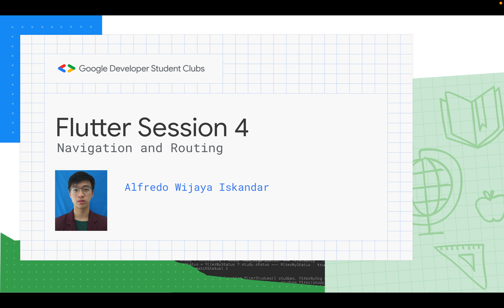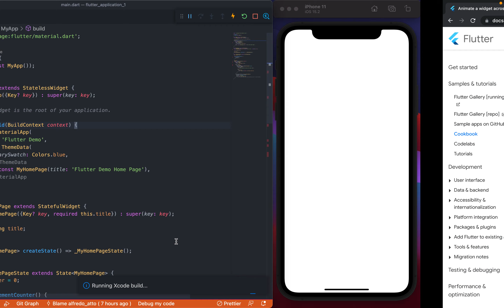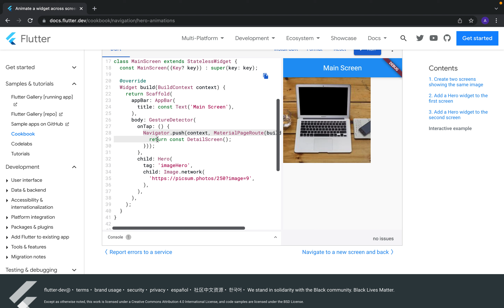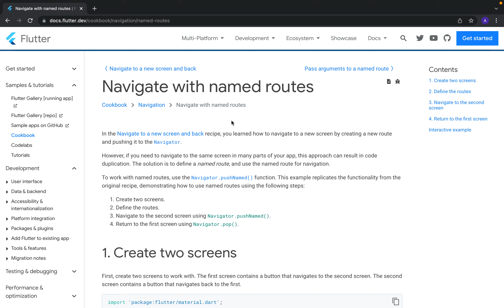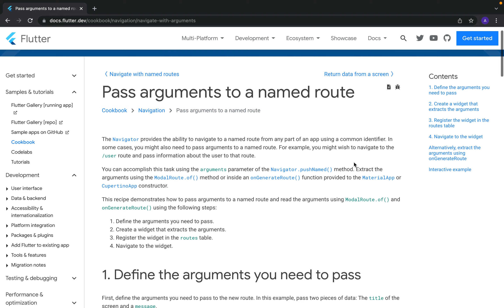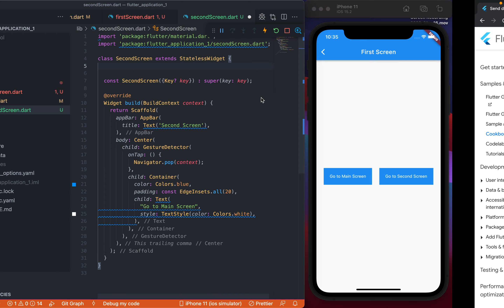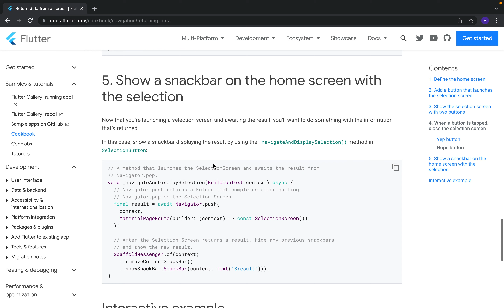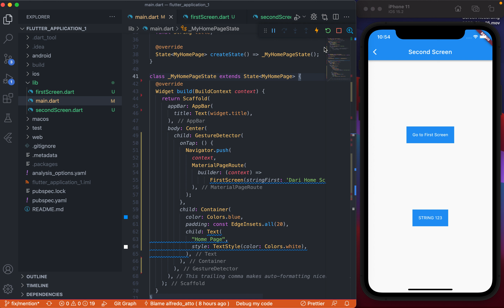Flutter Bootcamp Week 4 - Navigation and routing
Dalam Video ini kita akan membahas navigation dan route yang sangat berguna untuk kita berpindah screen di mobile apps. Berikut adalah pengertian singkat dari navigator dan route.

Navigator adalah sebuah widget yang mengatur stack dari objek-objek Route.
Route — sebuah object yang diatur oleh Navigator yang merepresentasikan sebuah screen, yang biasanya diimplementasikan oleh classes sepertiMaterialPageRoute.

Video ini akan memberikan kalian pengetahuan tentang navigation dan routing yang harus kalian miliki untuk membuat sebuah aplikasi Flutter.

► The Speaker is Alfredo Wijaya Iskandar

🙏Terima Kasih!🙏